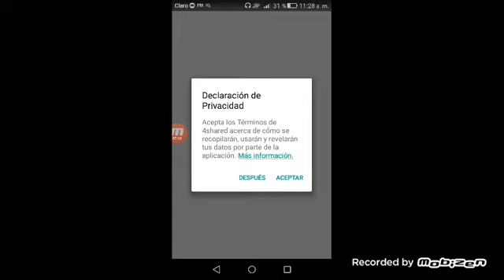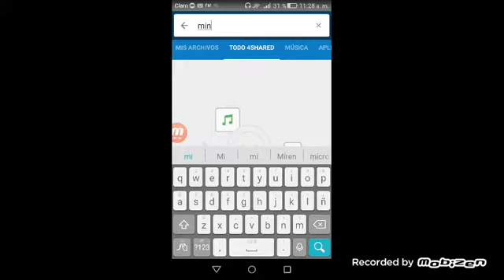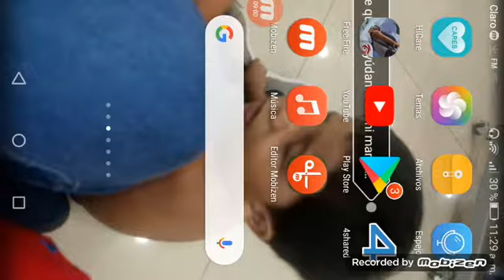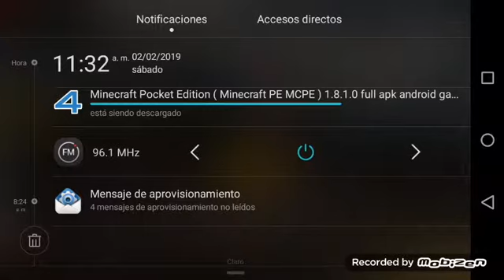Especial vacacional 6 suscriptores